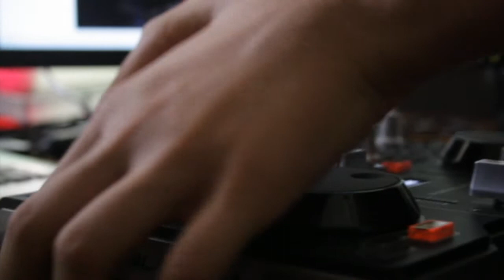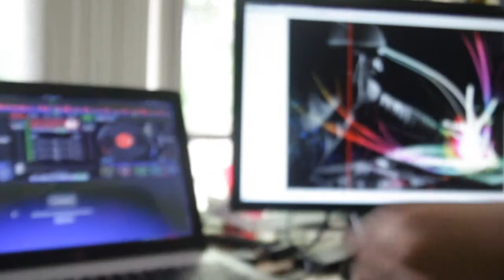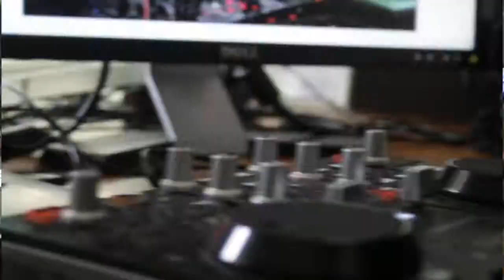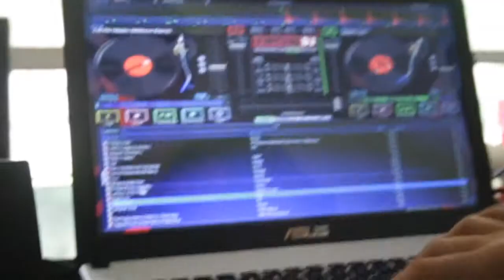DjDuBz 1st Mix, call me maybe and bullet train mix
Songs:Call me maybe and Bullet train
My first mix using the Hercules MP3 E2 digital DJ
Filmed with JVC HM-30 AND Canon eos 100d
Filmed and edited by Hugo Nobay and mixed by Lucas Nobay